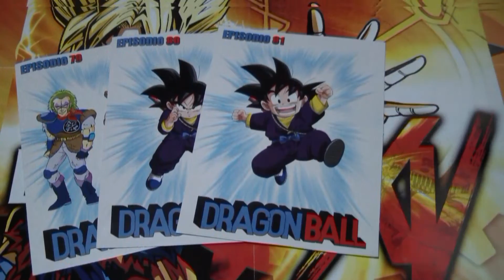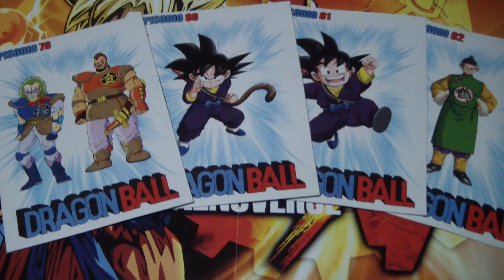Episodios 79, 80, 81 y 82 (Colección Dragon Ball con Marca)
Este fin de semana con Marca: los episodios 79, 80, 81 y 82 de Dragon Ball con Marca.